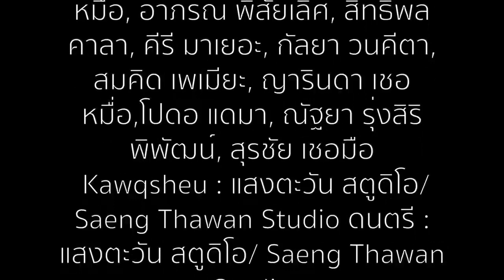New Akha Gospel Song Ar Phar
New Akha Gospel Song
Composer - Ar Phar